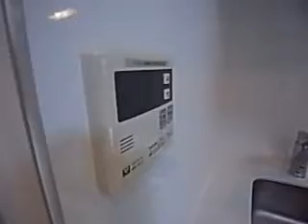クオリス神戸本山レジデンス 02